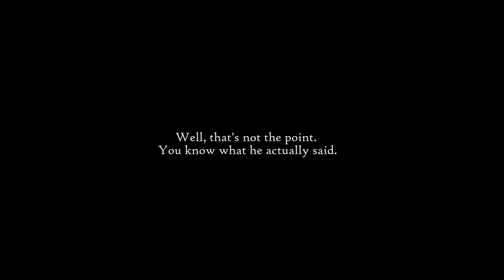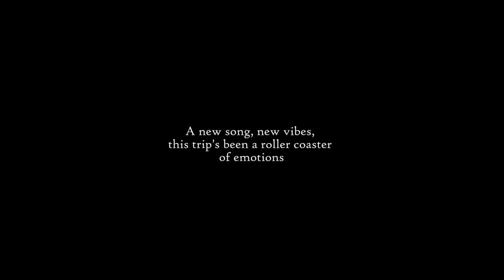Trip to Turpan city located in Xinjiang, China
This is the first video I have made. I'm traveling, recording, and taking pictures, but they only stay there on my cell phone, so I thought it would be more fun to share my experience this time. Not only what I saw but also some of my thoughts.

I will start to publish also in my Instagram haydeeisonfire